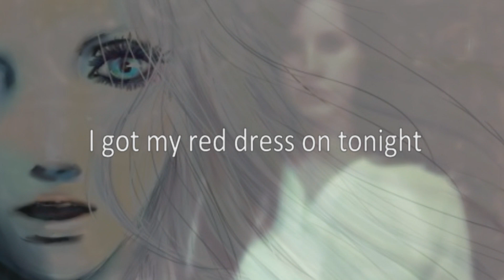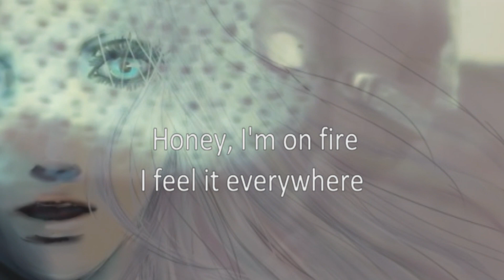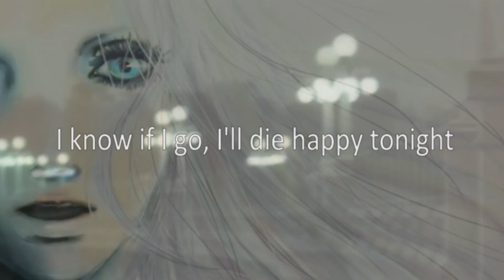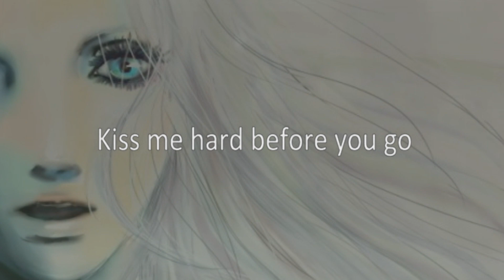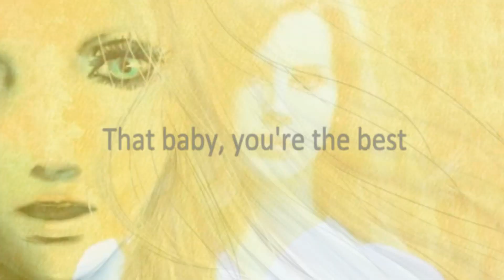MIRIAM「Summertime Sadness」Vocaloid Cover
I'M BACK GAIZ ~

VSQx - GJYYNGII, edited by me
Original Song - Lana Del Rey
MIRIAM - Zero-G
Art - Found it on Google Images, but there were no credits, so If you know who drew it, tell me :D
Video - Official Music Video of Summertime Sadness
Editions and Mixing - MEH!
Programs Used - Vocaloid¹ MIRIAM, FL studio and Sony Vegas Pro 11.